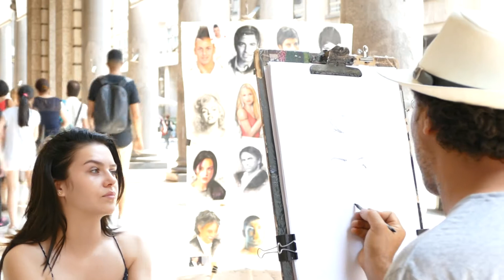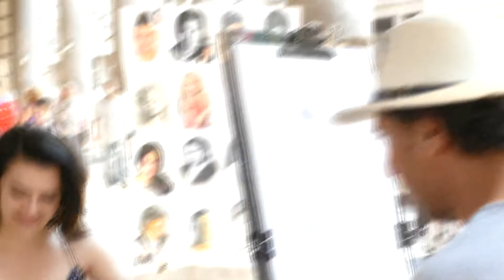Timelapse sketch portrait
Panasonic FZ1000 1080pHD 50fps, Sony Vegas Pro 11. Milano , Italy